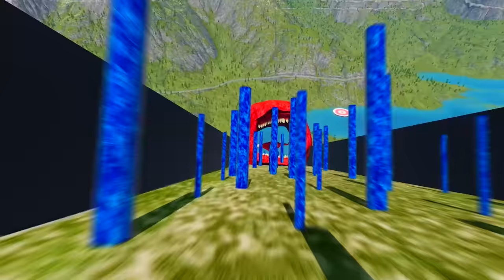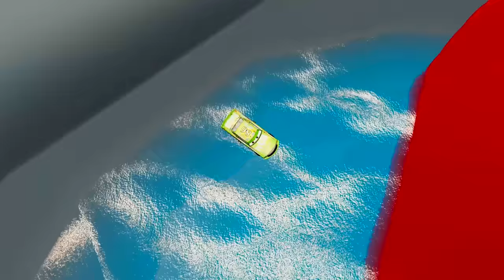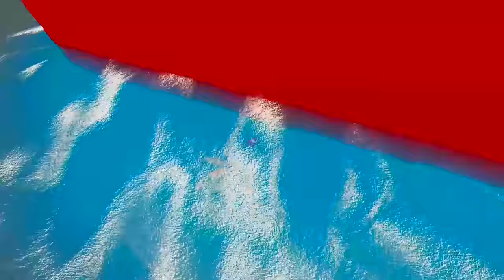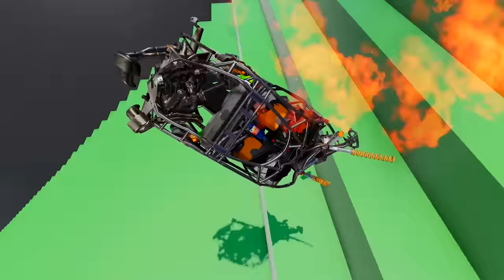Bus Eater & McQueen Eater & Train Eater Pit Vs McQueen and Pixar cars! BeamNG. drive! Compilation!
Mega Bus Eater & McQueen Eater & Train Eater & Car Eater & Mack EaterVs McQueen and Pixar cars! BeamNG. drive! Compilation!
Who win? You decide!